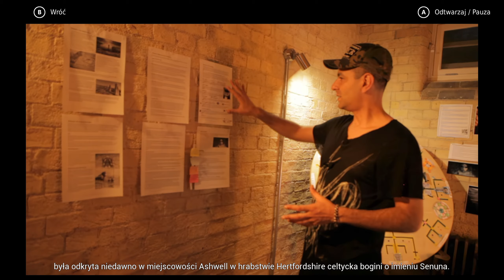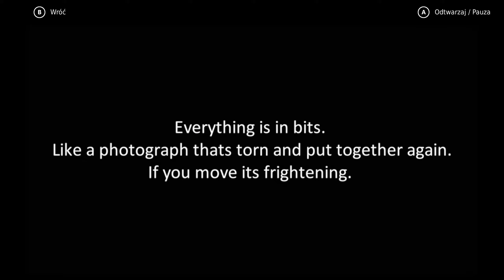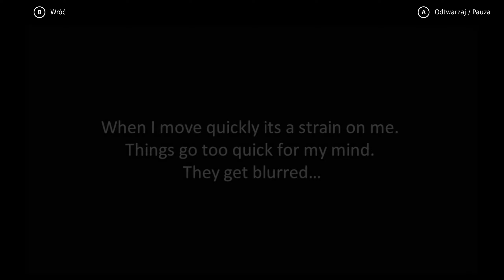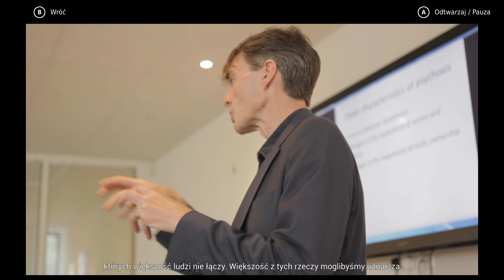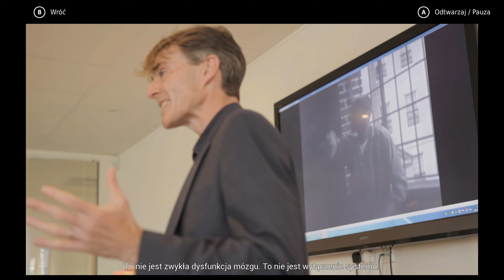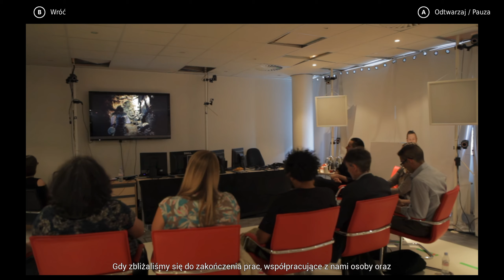Film Dokumentalny, Bez Komentarza, 2x Super Scale RTX #08 - Hellblade Senuas Sacrifice - Gameplay PL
Celtycka wojowniczka, załamana śmiercią ukochanego, wyrusza w niezwykłą wędrówkę, by walczyć o jego duszę w piekle wikingów.

GRAM NA
CPU: AMD Ryzen 7 5800x3D
GPU: NVIDIA GeForce RTX 4070 Ti Super
RAM: G.SKILL TridentZ 4x16GB 3600MHz CL16
MAINBOARD: Gigabyte X570 Aourus Master

O GRZE
Tytuł: Hellblade: Senua's Sacrifice
Gatunek: Akcja, Przygodowe, Niezależne
Producent: Ninja Theory
Wydawca: Ninja Theory
Seria: Hellblade: Senua's Sacrifice, Hellblade Franchise